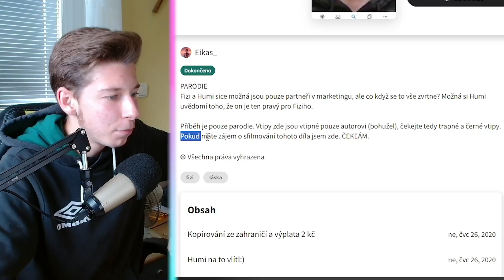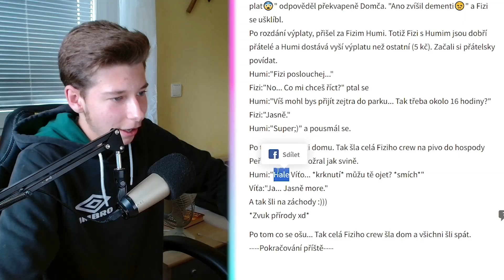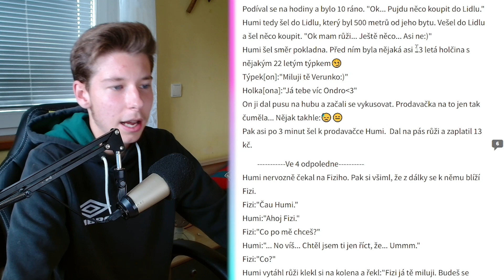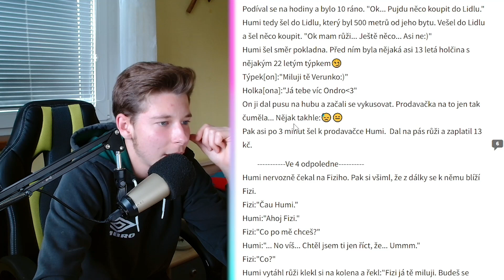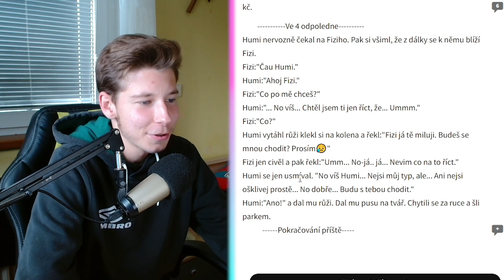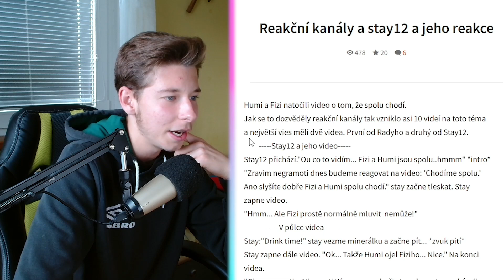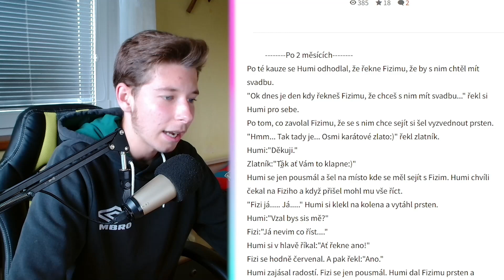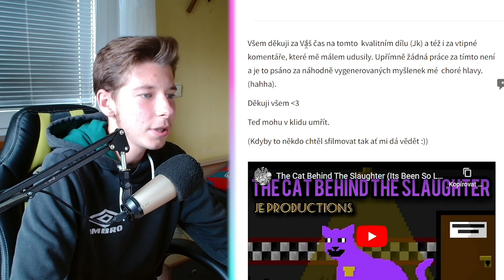HUMI ZNÁSILNIL FIZIHO?! 😱🤯 | Fanfikce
V dneším videu si přečteme opět po nějaké době zase nějaký příběh. Dnes to, ale nebude žádný horrorový příběh, dnes vám přečtu fanfikci, kterou jeden člověk napsal o Fizim a Humim (a o celý fizi crew). Takže pokud se chceš ranec zasmát, tak pokračuj ve sledování.